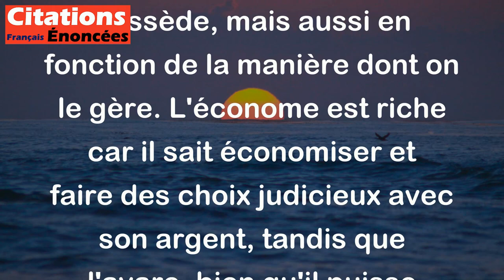Le plus riche des hommes, c'est l'économe, le plus pauvre, c'est l'avare. - Chamfort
Cette citation signifie que la richesse ne se mesure pas seulement en fonction de la quantité d'argent que l'on possède, mais aussi en fonction de la manière dont on le gère. L'économe est riche car il sait économiser et faire des choix judicieux avec son argent, tandis que l'avare, bien qu'il puisse avoir beaucoup d'argent, est en réalité pauvre car il ne sait pas en profiter ni en faire bon usage.